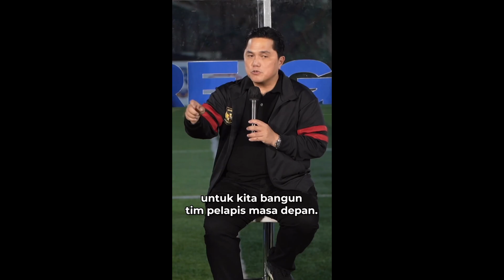🔴 PAGI PAGI BIKIN HAPPY !! Datangkan Bintang Kelas Dunia & Erick Thohir Lakukan Ini Ke Timnas U-16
Pagi Pagi Bikin Bahagia. Tepat Tadi Malam Ketum PSSI Ambil Langkah Luar Biasa Untuk Timnas Indonesia. Ketua Umum PSSI, Erick Thohir menyebut Timnas Indonesia u 16 akan dikirim ke Aspire Academy, Qatar untuk menjalani pelatihan. Hal ini bagian dari usaha mereka menggenjot pembinaan usia muda. Saat ini Timnas Indonesia u 16 dihuni 56 pemain. Nantinya, akan ada seleksi yang menentukan pemain mana saja yang berhak di boyong ke Doha. "Tentu dalam membangun timnas, tidak harus berpuas dengan timnas u 22 dan u 20. Makanya harus juga membangun Timnas u 16 Indonesia," kata Erick Thohir.

"Kalau teman-teman ingat, jika mau masuk Piala Dunia 2038, pembinaan itu harus dimulai dari sekarang, sejak usia sembilan tahun. Ini pekerjaan maraton, bukan sprint 100 meter," ia menambahkan. Erick Thohir menyebut telah berkoordinasi dengan Komite Eksekutif (Exco) PSSI dan pelatih Timnas Indonesia u 16 Bima Sakti, perihal rencana berlatih di Aspire Academy. Erick Thohir merasa kebijakan ini adalah hal yang bagus. Terlebih, usia u 16 adalah masa-masa di mana pemain bisa berkembang ke arah yang lebih baik.

"Nanti dari 56 pemain akan kami seleksi kemudian dikirim ke Aspire Academy di Doha selama beberapa bulan. Supaya kami bisa siap dengan kejuaraan yang akan datang," terang Erick Thohir. Akan tetapi, belum diketahui para pemain dikirim ke Qatar. Erick mengaku masih menjalani komunikasi lebih jauh. "Nanti dilihat lagi jadwalnya seperti apa. Kami masih perlu komunikasi lagi," pungkas Erick Thohir yang juga Menteri BUMN tersebut.

Disisi Lain, Prestasi yang terukir di Kamboja plus berbagai langkah taktis dan strategis yang terus dilakukan oleh PSSI sejak dipimpin Erick Thohir membuat Indonesia menjadi perhatian bintang sepakbola dunia. Oleh karena itu, empat legenda sepakbola duni dengan senang hati memenuhi undangan Erick Thohir untuk datang ke Jakarta. Mereka adalah Roberto Carlos, Marco Materazzi, Juan Sebastian Veron, Eric Abidal, dan Giorgos Karagounis. “Kami datang ke Jakarta, atas undangan Ketua Umum PSSI Erick Thohir,” ujar Roberto Carlos.